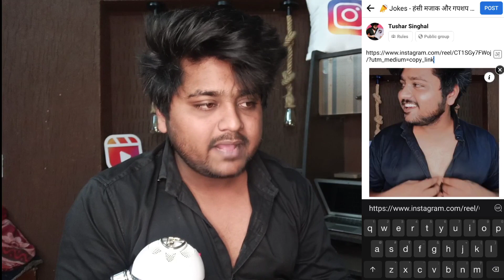Reels Videos Ki Reach Badao || And Get viral your Instagram reels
Topic 👉 how to increase reels reach on instagram. And get viral reels on instagram 2021,instagram reels videos ki reach kaise badhaye. And instagram reels videos ko viral kaise kare.

Favorite videos.

(Related questions)

increase instagram reels views

increase reach with instagram reels

how to increase views on instagram reels video

Technical tushar